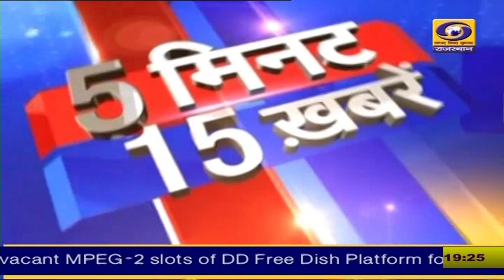DD News Rajasthan पर देखिए 5 मिनट में 15 खबरें ...